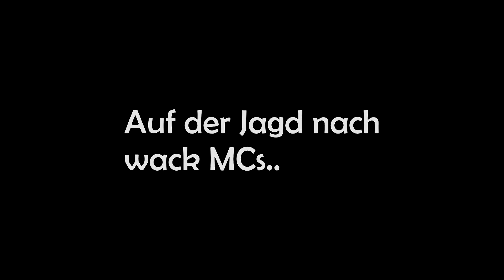Vchod vs. Team 187 (X) | CMB-ELITE | 8EL-FINALE (2/8) [Horror]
Motto: Horror

Und sie sagen zu mir ich sei soziopathisch
Nur weil der Vchod ein arsch ist, ich manchmal Hoes auch schlage
Und Ones Mutter, dieses Weibstück, erwürg
Was kann ich dafür, wenn Huren sich im Waldstück verirrn

Part I

Um meine Opfer zu töten brauch ich allerhöchstens nur ein zwei Parts
Mütter fragen mich ob ich paar Pfeifen sah – „ich wünsche Ihn‘ ´ne wunderschöne Weiterfahrt“
Zwischen Vodka Flaschen und paar weißen Nasen, sieht der Paju nur noch eine blasse Gestalt
Sei’n wir ehrlich: Für die Mottopunkte hätte deine Fresse schon als jumpscare gereicht

Und ich weiß nicht wer ihr seid, ey ihr feiert mich, ich mach feinste kunst
Und aus Team 187, nur noch Team 110
Ruft doch die Bullerei, aber bringt euch nix, weil ich euch tunten zu brei mach‘
Und Lucky Punchs Frauenschädel kurzerhand mit meinem Bushammer einschlag

Mensch, bin ich nicht witzig?
One kommt fast nicht mal ins MDA, also wie wollt ihr ins Blitzlicht?
Soziopathen Blick, du raptechnischer Witz
Wenn ich nicht faul wäre, hätt‘ ich das MDA mit ´nem 16ner gefickt

Ich halte mich nicht besonders gut, wenn ich wieder mal mit Schlampen übertreib
Ihr haltet euch prinzipiell nicht gut, neben mir habt ihr das Taktgefühl von Ryfe
Vchod MC – hochimpulsiv, ich schicke die wackheads nachhause
Wenn ich die Axt hol ha’m wa wieder das Sportmotto – denn ihr seid am Laufen

Psycho-Ding, Psycho-Rap gegen Bällebad
Warum macht man mit, wenn man weiß, dass man eigentlich gar keine Lust auf die Challenge hat? Ha?
One hängt mit sich selber ab, nicht mit anderen, denn der One, der is heftig
Der One is so heftig, hängt nur mit sich selbst – hier nach an der Decke

Vchod MC Rap sprengt die Comedy faggots in Einzelteile
Bullerei findet in euren Zimmern nur noch Augäpfel und Eingeweide
Wenn ich deiner kleine beine spreizende huren schwester mit breiten peitsche in die Fotze schlag
Schreibt der Paju ein Kommentar mit „das bin ich“ – du dummer Spast